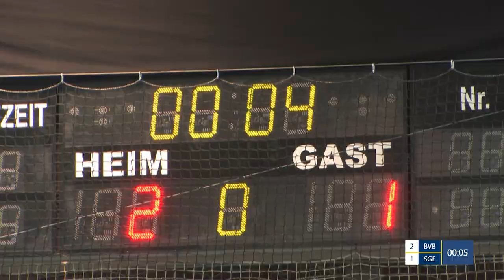FWC 2018 Achtelfinale: Borussia Dortmund vs. Eintracht Frankfurt